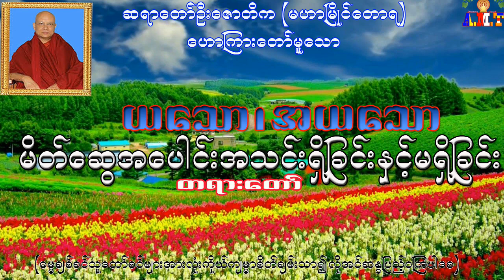ယသောအယသောလောကဓံတရား‌တော် ဆရာတော်ဦးဇောတိက (မဟာမြိုင်တောရ)